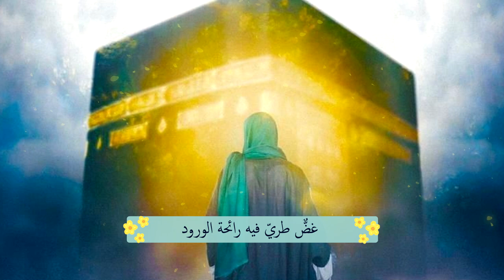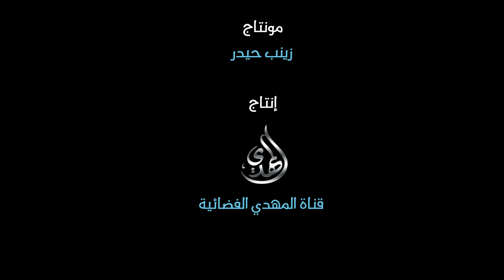ترانيم مهدوية ارث الجدود للشاعر يحيى سراج - اداء السيد رضا نور الدين